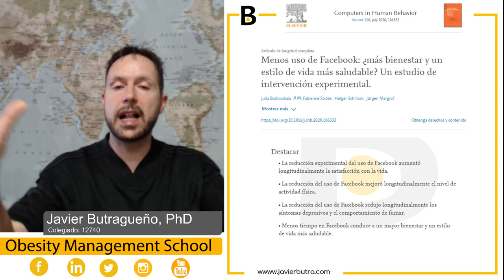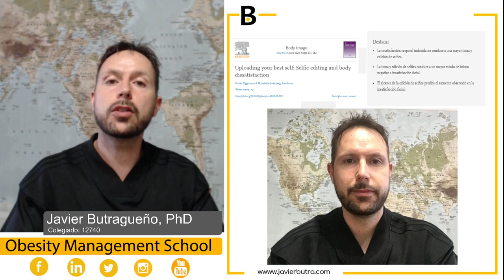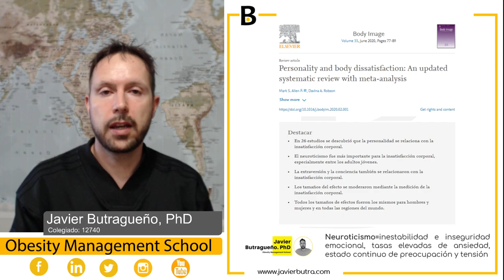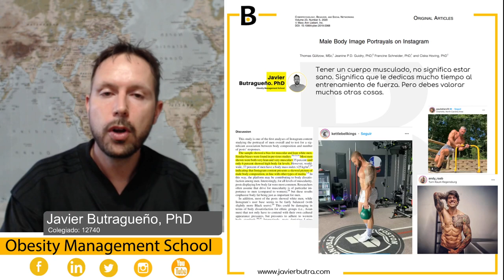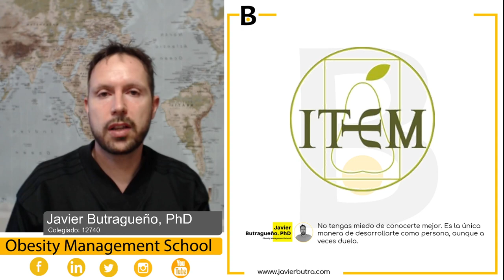Drogas digitales. ¿Nos quitan la salud?